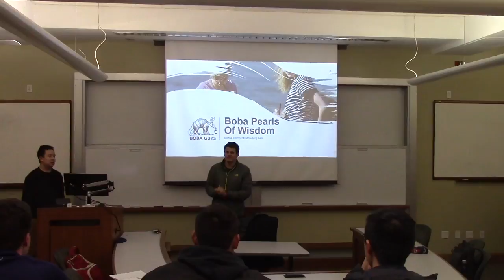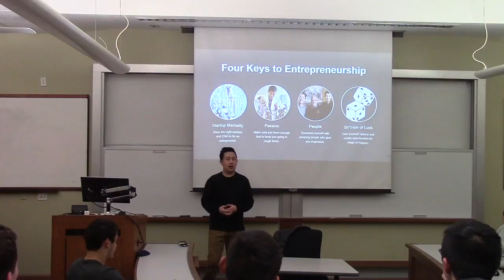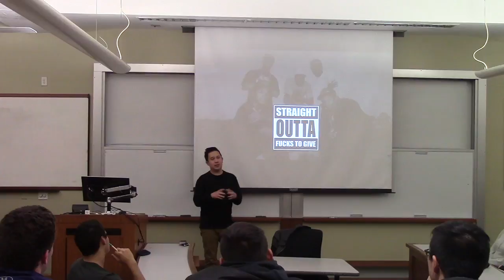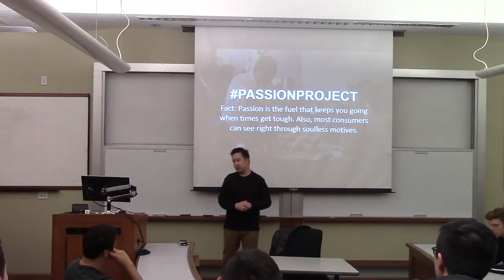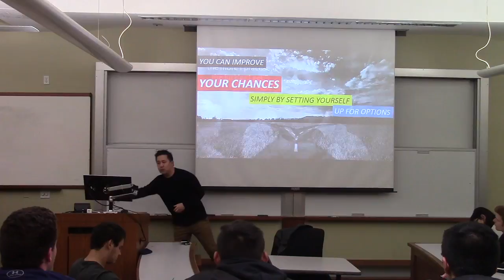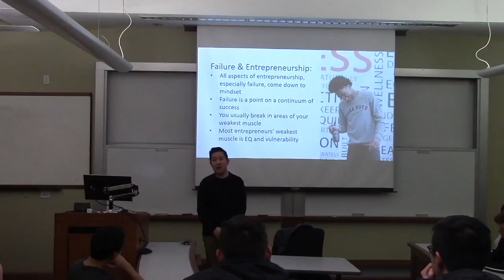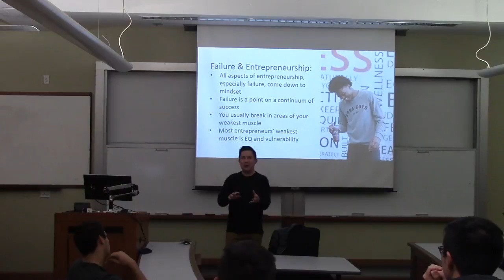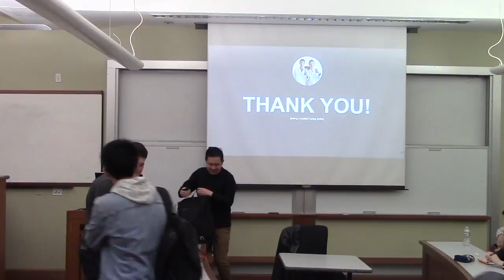Andrew Chau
Andrew Chau is the co-founder of Boba Guys, a bubble milk tea shop with locations all over San Francisco and New York. He is also the co-founder of Tea People USA, a tea company and in the past was the co-founder of Vergence Media, an "interactive photography/digital imaging start-up".